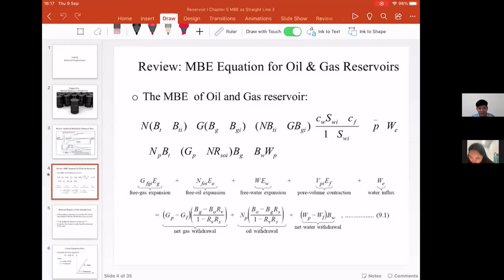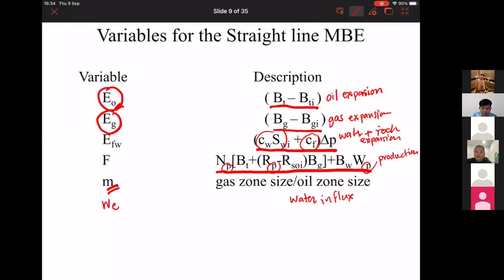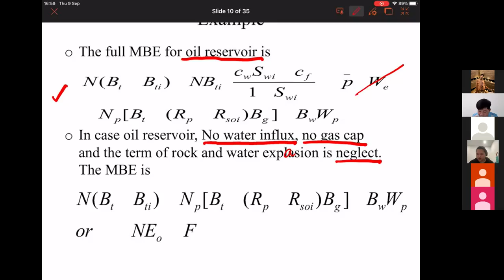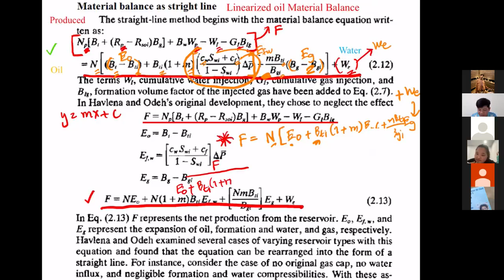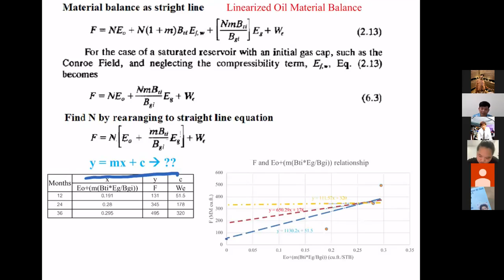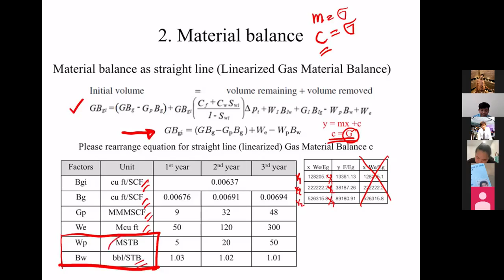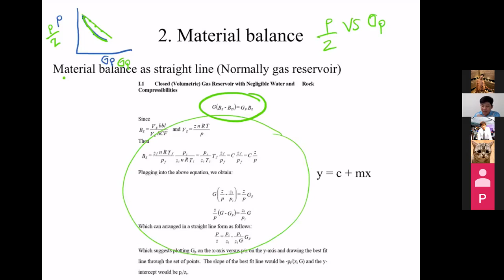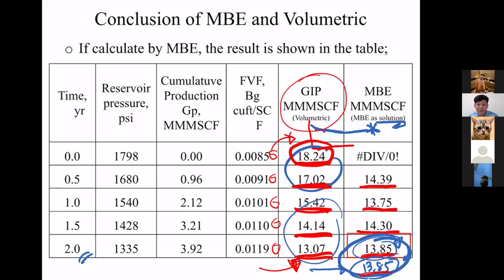Reservoir Ep 8 MBE_Straight